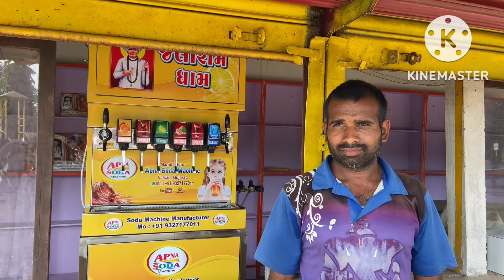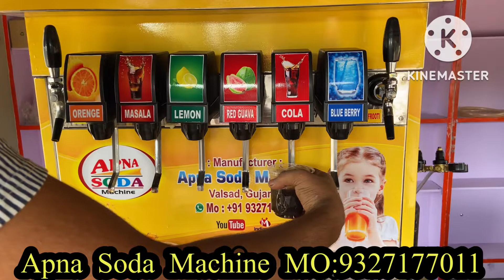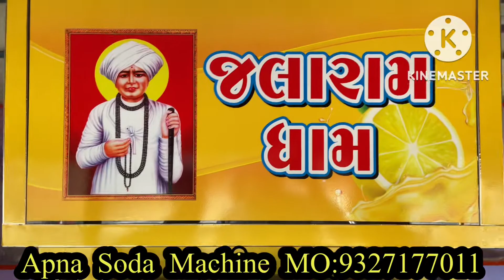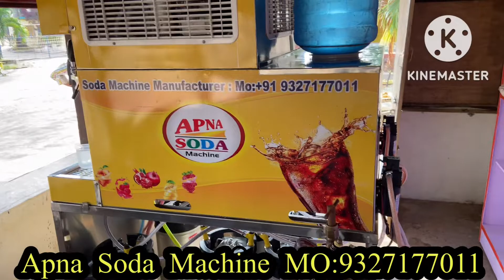6+2 soda fountain machine/Multi flavour soda machine/Soda business idea/Soda pub/Soft drink machine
Automatic soda filling plant | Apna Soda Machine Valsad